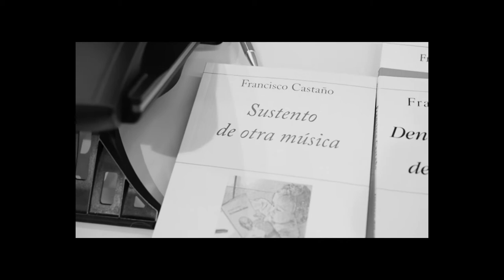Presentación del libro de poesía Sustento de otra música de Francisco Castaño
Presentación del libro de poesía Sustento de otra música de Francisco Castaño (Ediciones Hiperión), celebrada en la librería Tirant lo Blanch de Valencia el 12 de abril de 2018, a cargo de Esteban Bérchez Castaño, y recitación del autor del poema “Nada que temer”.

Imágenes: Joaquín Bérchez
Edición: Juan Peiró
Musica: "Abide with Me" (Henry Francis Lyte, William Henry Monk). Monk's Music, album by Thelonious Monk's jazz septet, 1957.